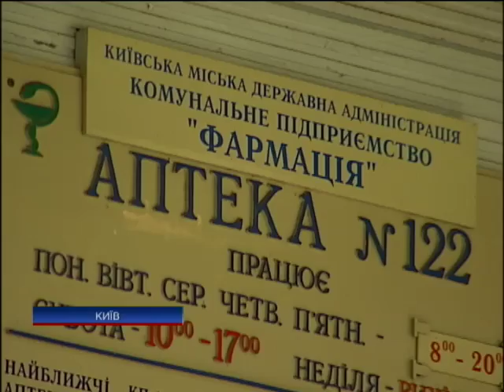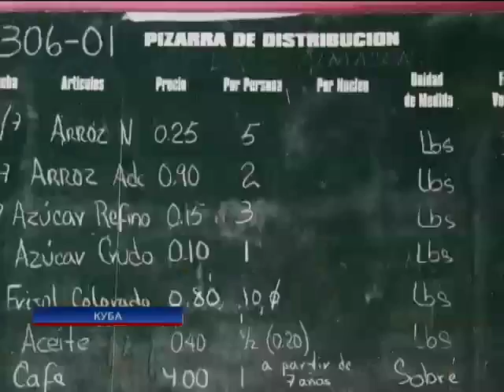Новости. День - 12.07.2013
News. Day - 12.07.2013